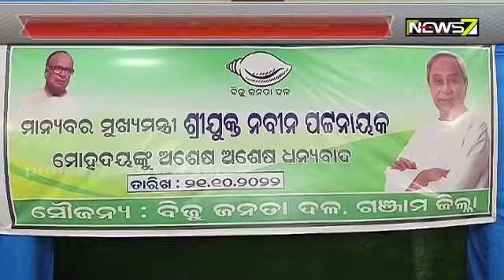ଟାଟା ଜମି ଫେରିପାଇବେ ଚାଷୀ, ରାଜ୍ୟ ସରକାରଙ୍କ ଐତିହାସିକ ନଷ୍ପତ୍ତିକୁ ସ୍ୱାଗତ କଲେ ଗଂଜାମ କାଳିପଲ୍ଲୀ ମୌଜା ବାସିନ୍ଦା